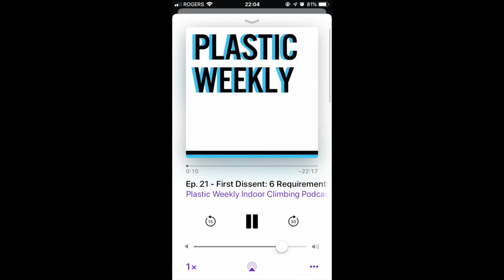Audio Ep. 21: First Dissent: Six Requirements for a Comp Livestream